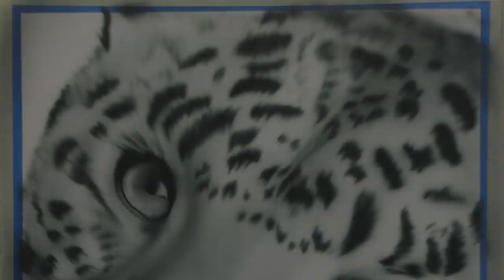How to Airbrush The Leopard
Learn how to airbrush a realistic looking leopard in this 2 part short video tutorial.
It is the finale of the part 2 "Getting Real - with airbrush textures" series!